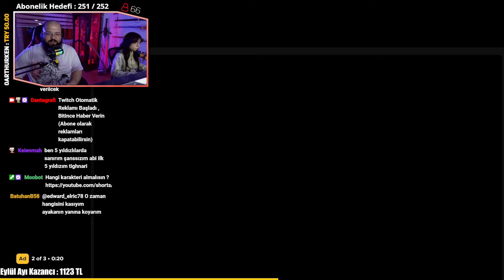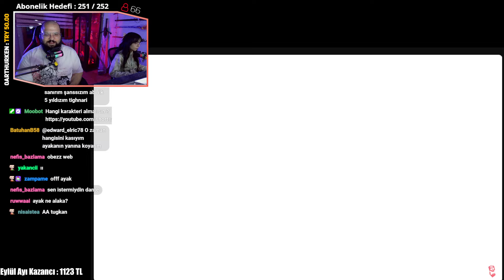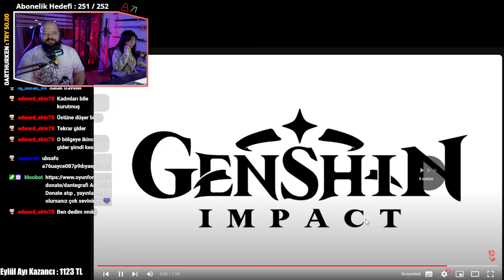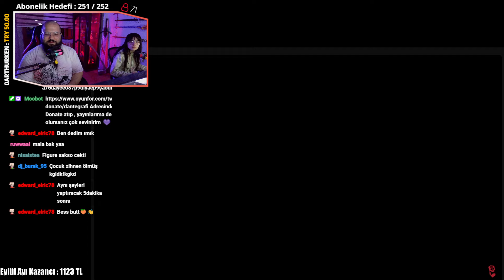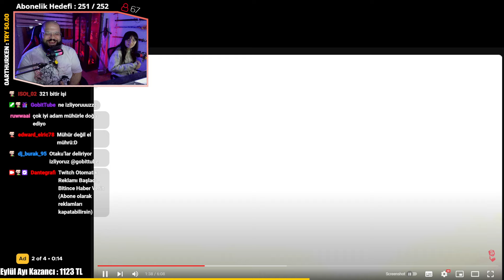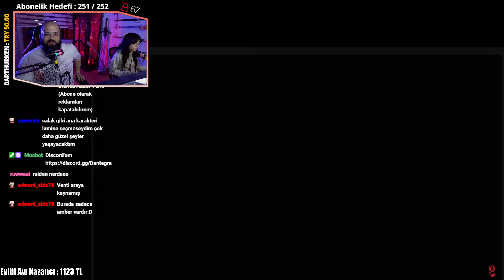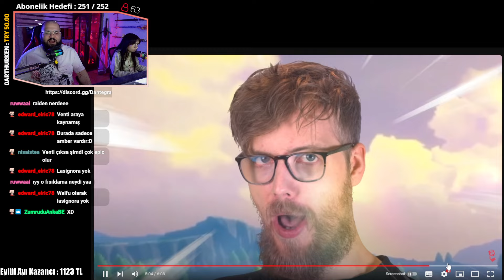Genshin Animasyonları | Hanginizin Hayali Bu ? :D | Genshin Impact Türkçe